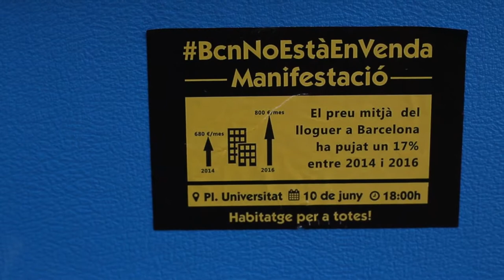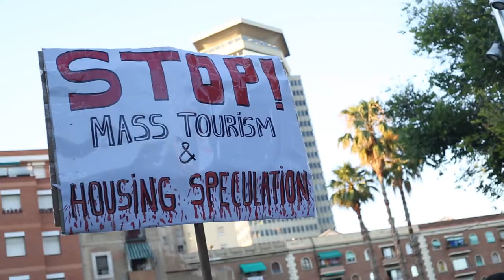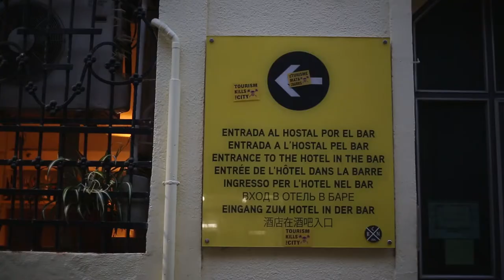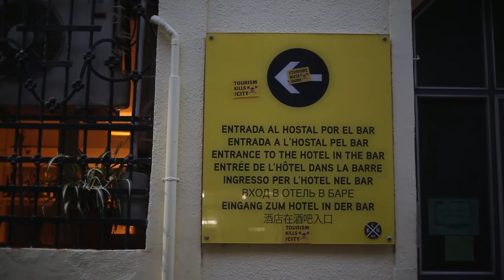El veïnat dels barris de Barcelona pren els carrers contra la seva expulsió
Redacció:

Audiovisuals: Carlota Esteller